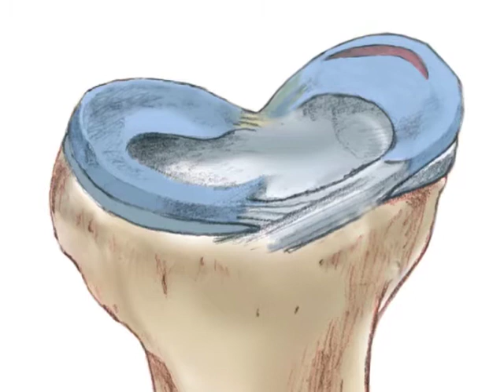Suture du ménisque au genou.m4v